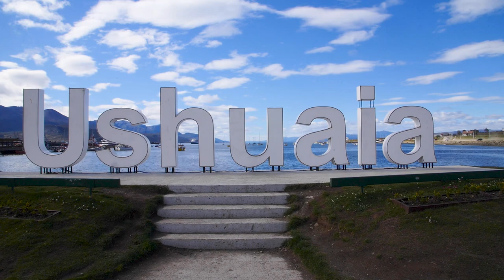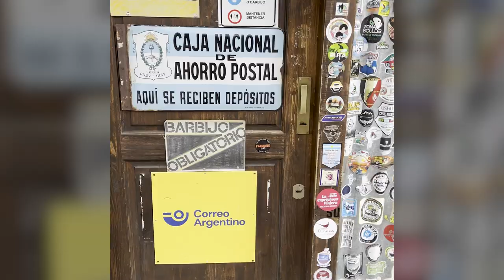End of The World City! What to Do In Ushuaia Argentina Trip Itinerary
Thinking about visiting the end of the world? WATCH THIS to learn EXACTLY what to do in Ushuaia Argentina (aka End of The World City).

✚ GIMBAL (Smooth Footage)